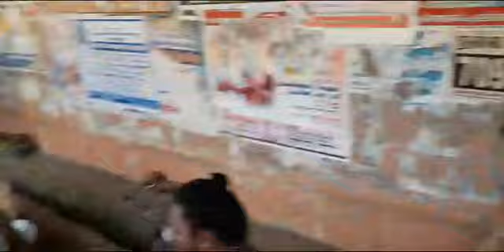அருள்மிகு ஶ்ரீ ஜெயங்கொண்டம் ஆஞ்சநேயர் 34 வது ஆண்டு விழா பாருங்க!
விசாலாட்சி சித்தா வர்மா மையம்

முகத்தில் அரிப்பு, நமச்சல், சர்க்கரை நோயினால் குழந்தையின்மை, ஆண்மைக்குறைவு, நரம்பு தளர்ச்சி போன்ற பிரச்சனைகளா?

கழுத்து வலி, மூட்டு வலி, முதுகு வலி, இடுப்பு வலி, போன்றவற்றால் அவதிப்படுகிறீர்களா?

இனி கவலை வேண்டாம்!
உங்களின் அனைத்து உடல் சார்ந்த பிரச்சனைகளுக்கும்
ஒரே இடத்தில் தமிழ் மருத்துவம்!

மேலும் உள்மூலம், வெளி மூலம், இரத்த மூலம், அரிப்பு மூலம், பெண்களுக்கு முடி உதிர்தல், முகத்தில் தேமல், மாதவிடாய் பிரச்சனைகள், சளி, சைனஸ், ஆஸ்துமா தொந்தரவு போன்ற எவ்வித பிரச்சனையானாலும்

அரசு பதிவு பெற்ற சித்த மருத்துவர்
மதுரை திருப்புவனம் மடப்புரம் விலக்கு
டாக்டர். கரு.கரு.கருப்பையா B.S.M.S.,
அவர்களை ஒரு முறை நேரில் சந்தியுங்கள்!

நோயற்ற வாழ்வை உருவாக்குங்கள்!
ஆரோக்கியமான வாழ்விற்கு நாங்கள் வழி காட்டுகிறோம்!

முகாம்கள்: கோவை - மதுரை - சிவகாசி
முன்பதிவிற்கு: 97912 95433